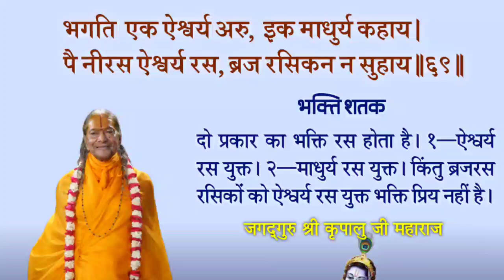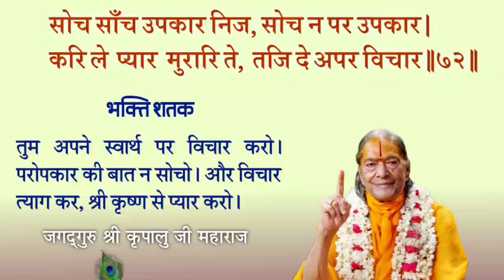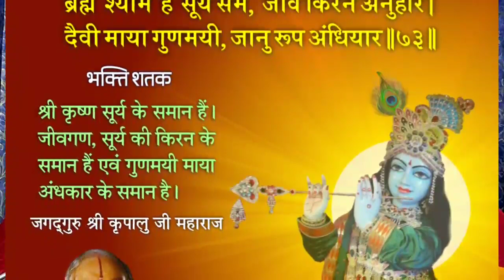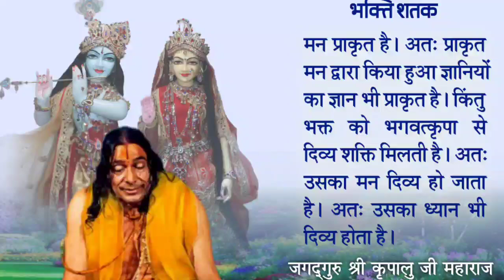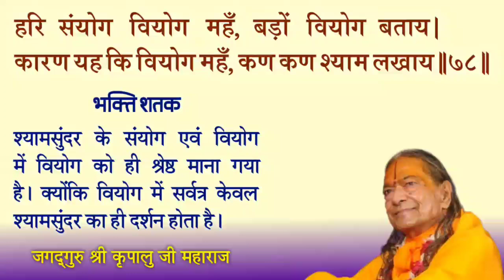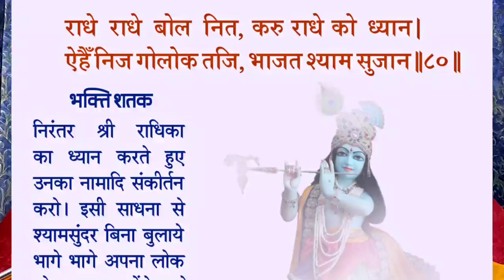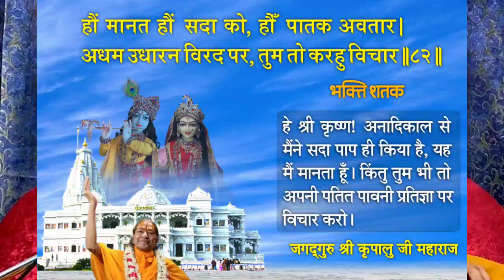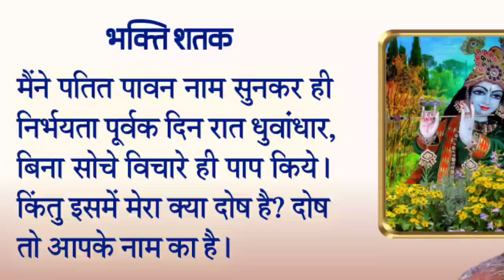भक्ति शतक, भाग-5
'भक्ति-शतक'
जगद्गुरु श्री कृपालु जी महाराज द्वारा विरचित एक अनुपम ग्रंथ है, जिसके मात्र सौ दोहों में समस्त शास्त्र-वेदों का सार अत्यंत सरल एवं सरस रूप में भर दिया गया है।
'भक्ति-शतक' रूपी गागर में अथाह तत्त्व ज्ञान का अमृत-सागर एवं रसों में मधुरतम कहलाने वाला ब्रज रस लबालब भरा है। किसी भी आध्यात्मिक विषय की संक्षिप्त, सम्पूर्ण एवं स्पष्ट व्याख्या करनी हो तो भक्ति शतक के किसी दोहे का आश्रय लिये बिना बात नहीं बनती।
इन दोहों का महत्त्व प्रतिपादित करने की दृष्टि से ही इन सभी 100 दोहों को भक्तिधाम, मनगढ़ स्थित भक्ति मन्दिर की दीवारों पर भी लिखवाया गया है।
 'भक्ति शतक' के विशेष महत्त्व को देखते हुये इसके प्रत्येक दोहे का भावार्थ एवं उसकी यथार्थ व्याख्या श्री महाराज जी ने स्वयं अपने हाथों से लिख दी है, ताकि वेदांत आदि ग्रंथों की भांति भविष्य में कोई इन दोहों की मनमानी व्याख्याएँ कर-करके इन सारगर्भित दोहों के अर्थ का अनर्थ न कर सके।

हमारी 'भक्ति शतक' # Shorts शीर्षक प्लेलिस्ट

में सुश्री अखिलेश्वरी दीदी जी के सरस सुरीले स्वर में एक-एक दोहे के अर्थ सहित Short वीडियो प्रस्तुत किये गये हैं।

अब, छह वीडियो में सम्पूर्ण 'भक्ति शतक' की प्रस्तुति की जा रही है जोकि अत्यंत आनंदप्रद है। प्रत्येक शनिवार को लगभग एक घण्टे का एक एपिसोड रिलीज़ होने जा रहा है। कृपया अवश्य लाभ लें।